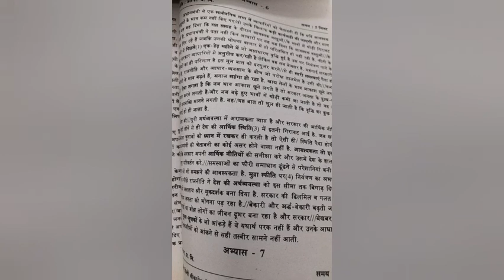1507. Hindi shorthand dictation 100wpm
How to Crack ssc Stenographer test,
Passage for stenography,
Steno dictation,
Speed test for stenography,
Shorthand dictation,
Railway stenography dictation,